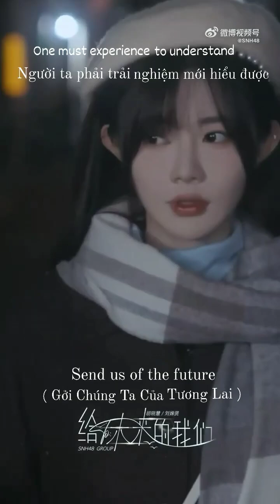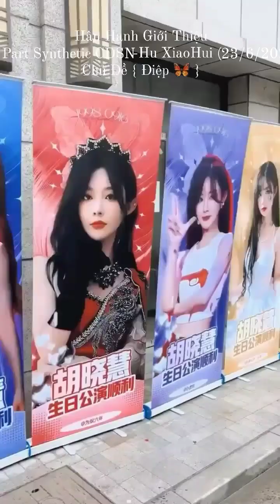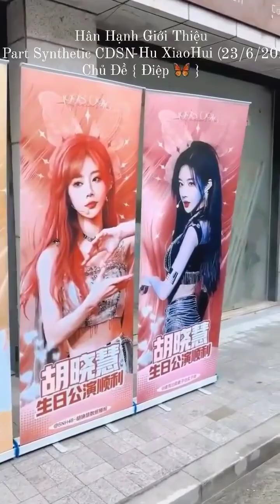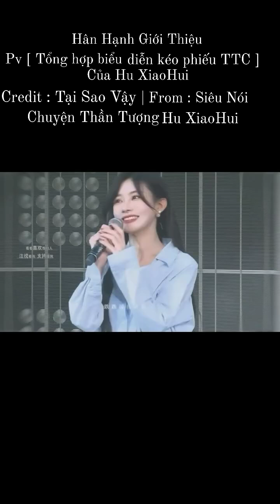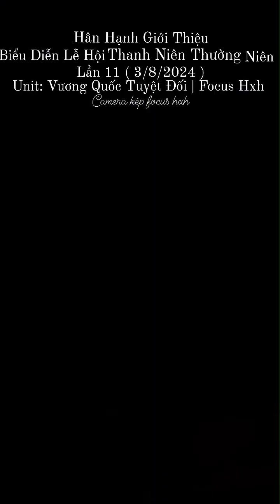Synthetic [ Audio version + Vid Hu xiaoHui ] | Creation by R038 : 8/8/2024 Thurday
▪︎ Tổng Hợp [ Phiên bản âm thanh + video Hồ Hiểu Tuệ ] | Bản Tạo bởi R038 : Thứ năm  8/8/2024.
• Bản gồm 11 vid + sound # nhau ... vid + sound yêu thích , tuôi tạo bản này cũng nhằm tổng hợp hoạt động nửa năm 2024 của xiaobao ... rất rất nhiều , nhưng thời lượng có hạn , chỉ cho tạo hợp nhất 11 vid + độ dài 592s = 9:52 ... cũng tương đối nặng , bật mí luôn tuôi tạo 4 lần mới upload được bản này... bạn nào thật sự yêu mến xiaobao có thể coppy, share đều ok... miễn là đừng ghép vào những link k nên ghép là được ... thanks all ♡♡♡

Postscript
▪︎ Tâm bất biến giữa dòng đời vạn biến ( Lòng k đổi giữa dòng đời , có muôn ngàn sự thay đổi )
▪︎ Thật lòng tuôi rất ghét drama , ghét ai hóng chuyện ng #, dai dẳng k nguôi , gọi là thù dai mà chẳng phải chuyện của mình , cũng đăng đàng bốc phốt ng # , nhiều lần như 1 chủ đề " Vạch lá tìm sâu ( 1 cái ấu trùng cũng k tha ) , 1 con sâu làm rầu nồi canh " ... trong đời, ai k có sai phạm , nếu ngta biết hối hận nên cho ngta con đường sống . Sao k nghĩ đến mình 1 ngày nào đó, bỗng nhiên bị ng # phốt tùm lum trên MXH , hỏi có chịu nổi hk ? Mà, chắc gì mình đã tốt hơn ai...
 Nghĩ mà chán " hóng drama để làm gì ? "...